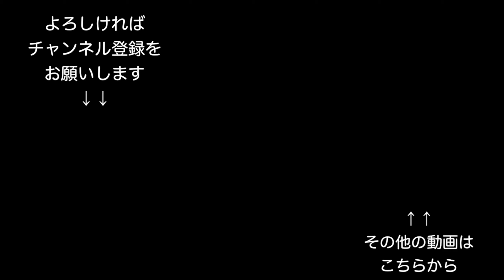[FPV]Pine Forest in Fukutsu 2.7K60fps Ver. Powered by GEPRC Cineking 4K 95mm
福津市の松林でFPV第2弾！
今回は新たな機体4Kフープ機を使って2.7K60fpsで撮影してみました。

使用機体：GEPRC Cineking 4K 95mm
画質：2.7K 60fps（その他設定はAuto）

☆Mavic Miniを購入される初心者の方はぜひ一度読まれてください↓

☆Facebook 友だち申請お気軽に！

‹おすすめドローンはこちら↓↓›
・Mavic Mini（200g未満の航空法対象外機体！）
フライモアコンボ：

・Mavic Air2（4K60FPS、8Kハイパーラプス等、機能充実の後継機！）

・Osmo Action（DJIのアクションカム、手振れ補正優秀！）

・Osmo Pocket（3軸メカニカルジンバル搭載、小型カメラ！4K撮影可能！）

・insta360 oneR ツイン版（360度カメラと4K広角カメラのセット！付け替え可能！）

・insta360go（親指サイズのフルHD広角カメラ、FPV機にも搭載可能！）